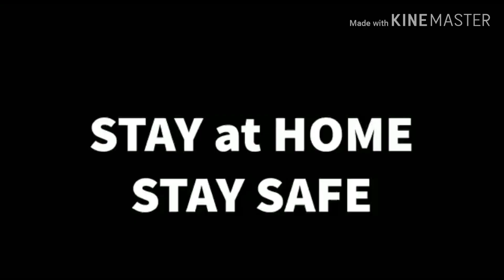দেখুন করোনা ভাইরাস উপলক্ষে বাংলাদেশ পুলিশের পদক্ষেপ। Check out Bangladesh Police on Corona Virus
Blessings for all. Keep everyone healthy and others healthy, please don't be out of the house for a while, because you get the virus out of your family then your whole family will be infected with this virus so for a while everyone is at home.
will be thanks.

Gmail account:-abubakkarsiddik2135@gmail